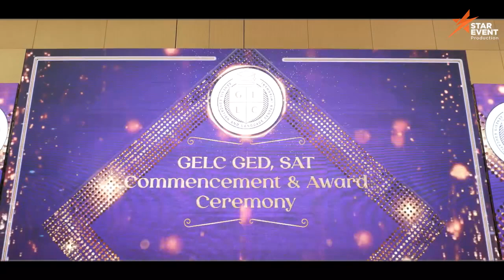Genesis Education & Language CenterCommencement & Award Ceremony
Genesis Education & Language Center

𝐋𝐨𝐜𝐚𝐭𝐢𝐨𝐧 - 𝐏𝐚𝐧 𝐏𝐚𝐜𝐢𝐟𝐢𝐜 𝐘𝐚𝐧𝐠𝐨𝐧
Event Organized by
JOHN LWIN